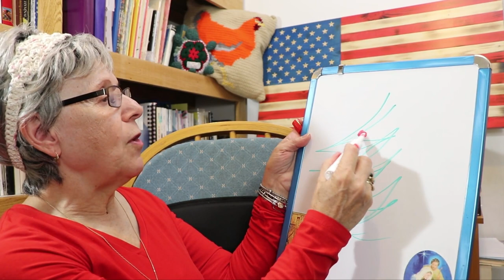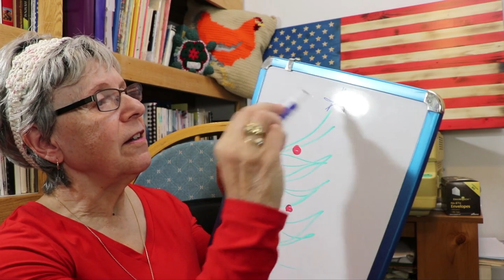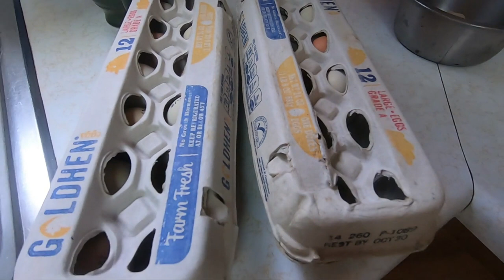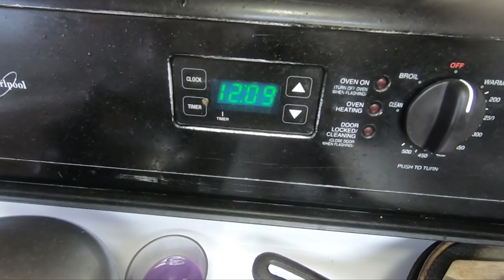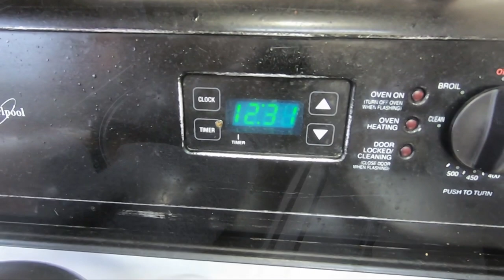Trick To Boil Eggs For Easy Peeling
Would you believe there is a trick to boil eggs for easy peeling. If you want to learn how to peel an egg for easy Peeling just stick around.The  trick to peeling boiled eggs  you use a quilting pin. Yes you use a quilting pin for what! To help with peeling an egg. this is a new use for a quilting pin other then sewing.

 If you enjoyed seeing the trick to Boil eggs for easy peeling and wish to watch again:

Also take a  👀 to learn more about me:
Hi my name is NonnaGrace.   I am a wife, mother and grandmother.  I am from Western  New York.  NOT THE CITY.    Farm land surrounds me.  I have a few chickens, a chicken in the house ,and  a dog.   My channel will be about everyday things.  What ever comes to my mind that day.   I will talk about my childhood, living on a small farm.  What it was like growing up.I enjoy laughing and find I laugh a lot if you like to laugh come along and we will laugh together.  I started making videos November 1, 2017.💕 NonnaGrace